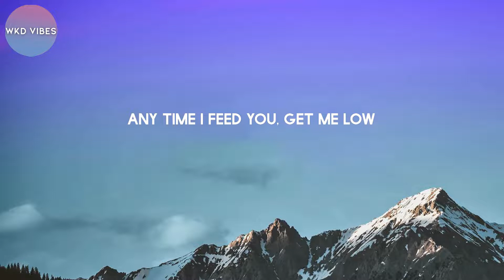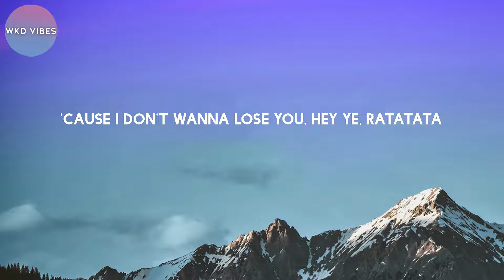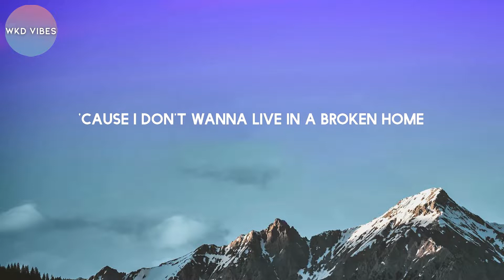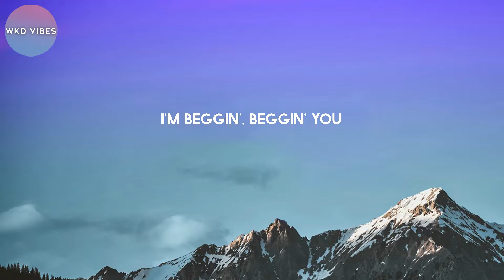Måneskin - Beggin' (lyrics)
Måneskin - Beggin'

Lyrics